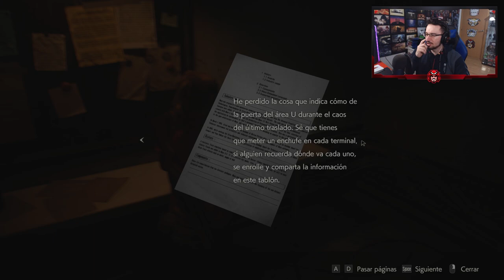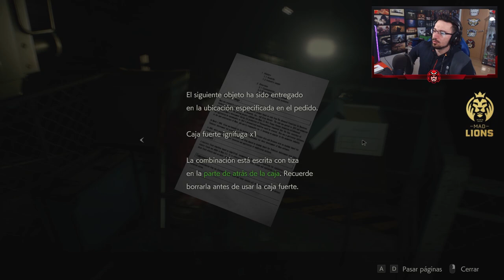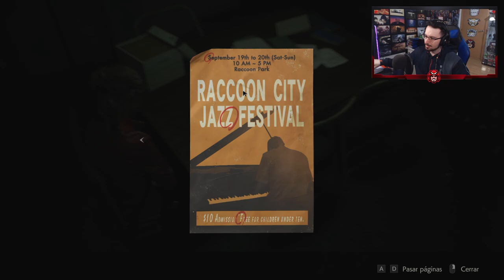CONOCEMOS a uno de los CREADORES del VIRUS-T #5 | Resident Evil 2 Remake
CONOCEMOS a uno de los CREADORES del VIRUS-T en este gameplay de Resident Evil 2 Remake en español.